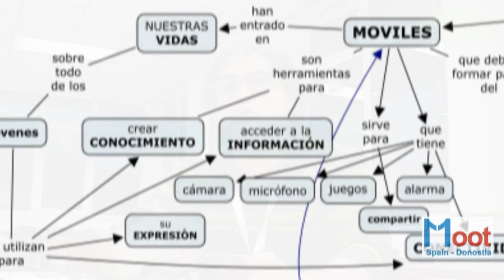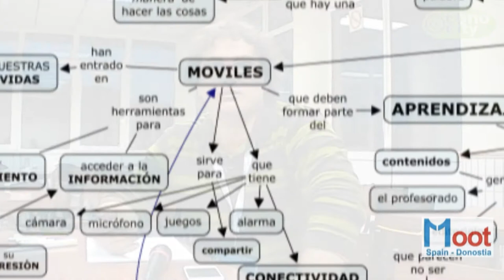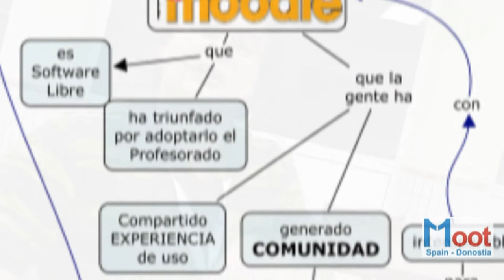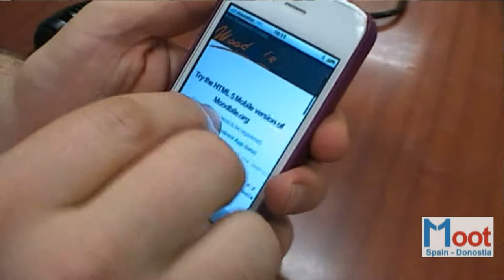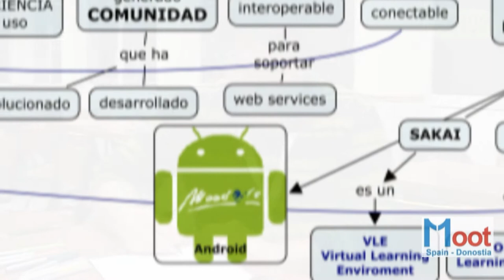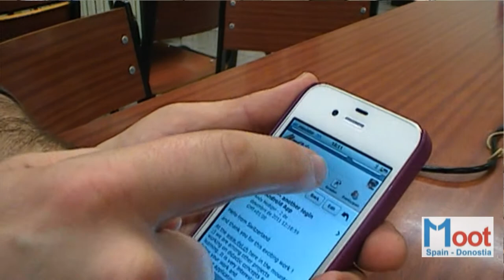moodbile_by_marc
Marc Alier explica en que consiste el proyecto Moodbile, como herramienta facilitadora del mLearning.